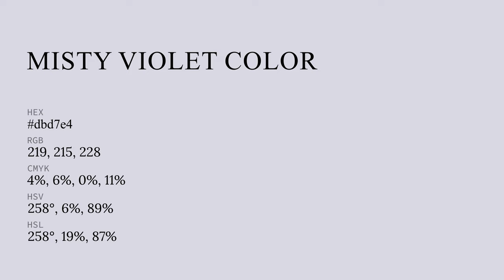Misty Violet color dbd7e4 hex color - Violet color - Warm color dbd7e4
What color is Misty Violet ? dbd7e4 hex color - Violet color - Warm color dbd7e4

Hex dbd7e4 Color Code is also known as Misty Violet color.

Hex dbd7e4 Color code in RGB color code model is created after adding 85.88% red color, 84.31% green color and 89.41% blue color.
Hex dbd7e4 Color code in CMYK color (process color) code model is generated after subtraction of 3% cyan, 5% magenta, 0% yellow and 10% black.